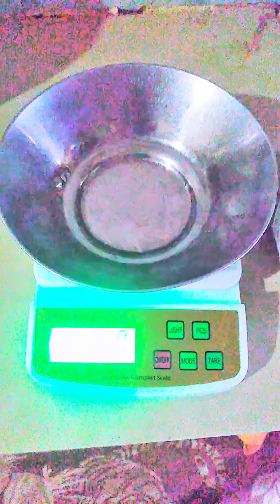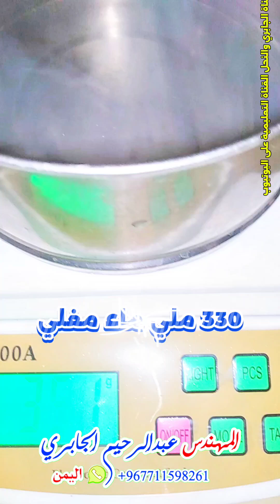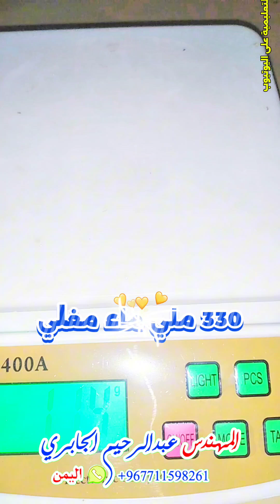تجهيز وتحضير عشبة البابونج وتقديمها للنحل 💯 مكافحة النوزيما 💯 تطبيق عملي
احد الطرق المستخدمة في مكافحة النوزيما أو الاسهالات عند النحل .
طريقة آمنه ومجربه وينصح باستخدامها .
امراض النحل .
خلية النحل .
تربية النحل .